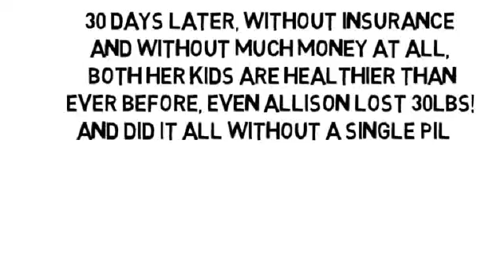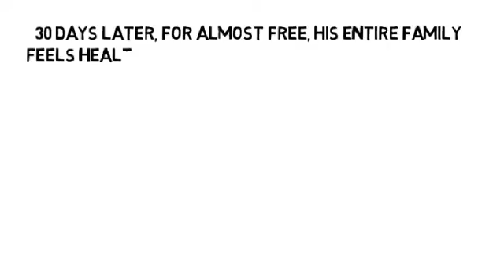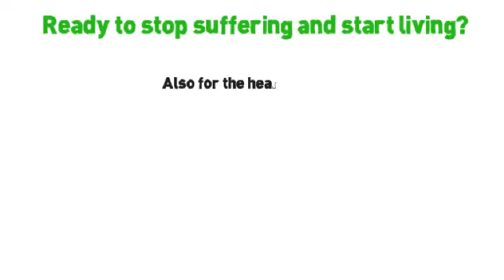Relieving Carpal Tunnel Pain by NoMoreVitamins com